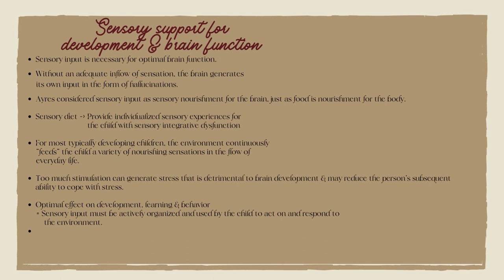Sensory Integration In Child Development & Neurobiologically Based Concepts Ain K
Today’s video our therapist have talked on “Sensory Integration In Child Development & Neurobiologically Based Concepts”

Application Of sensory integration in child development.